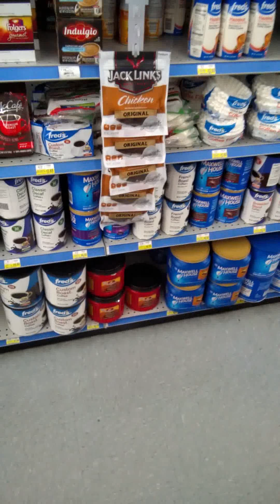Day in the Life with Stridox Ep 1